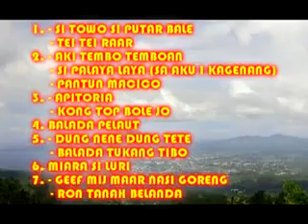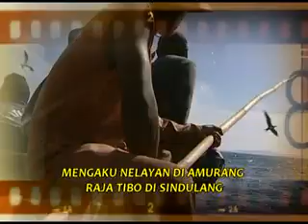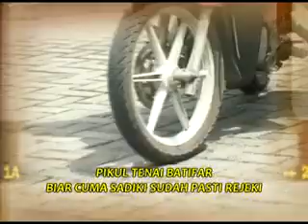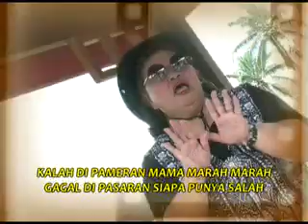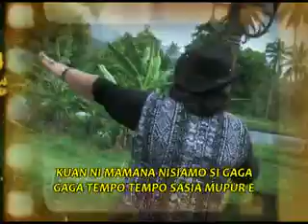SI TOWO SI PUTAR BALE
LAGU MACICO